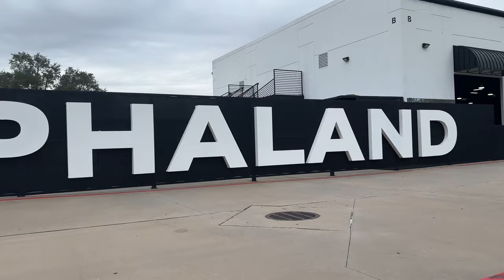Houston trip with the boys..... and Brooke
This is part one of a two-part series. Part one is the day we flew into Houston and went to Alphaland. Hope you enjoy!